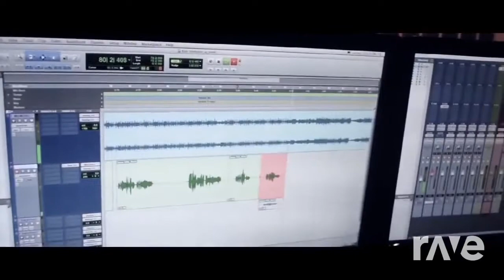Bistro To Maestro Raja Sir By Muzik Lounge Students - Muthumani Malai & Muthumani Maala | RaveDJ